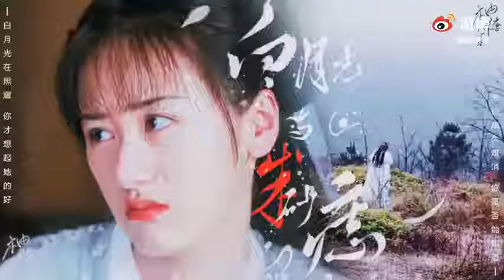lưu ly Mỹ Nhân Sát